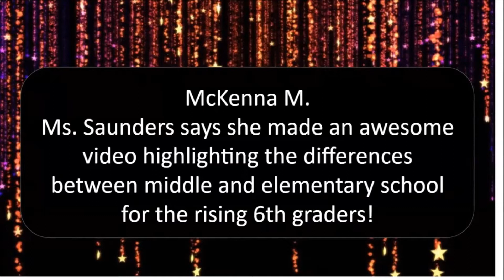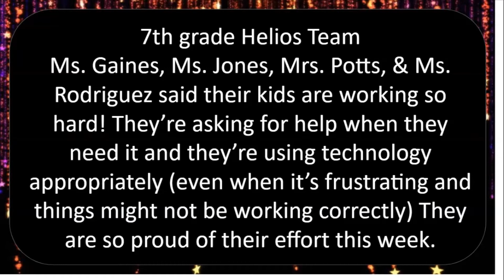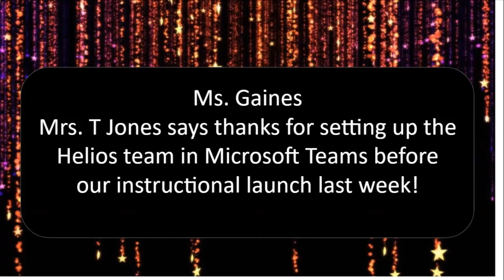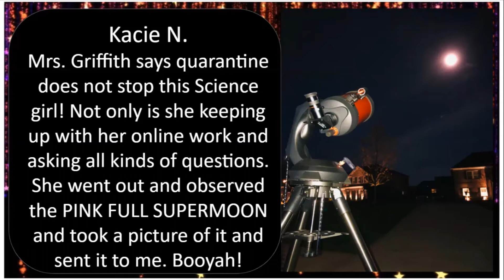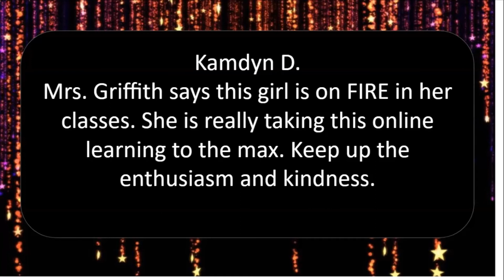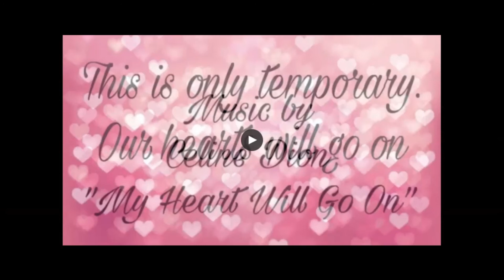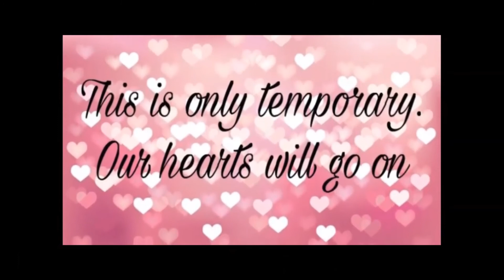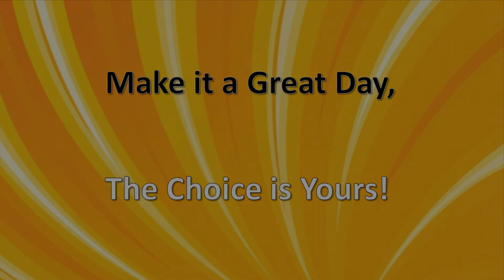Titan Re-connect: 4-10-2020